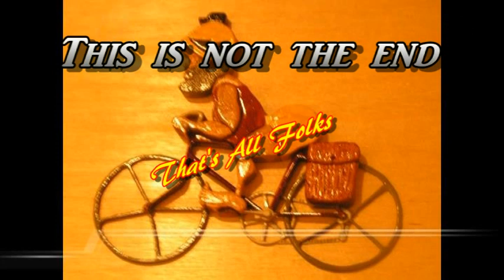The Greening of Honesty Lane, Garden Walk, Sun City, Okatie, S. C. 2010-2017